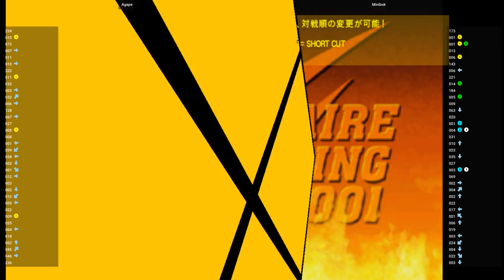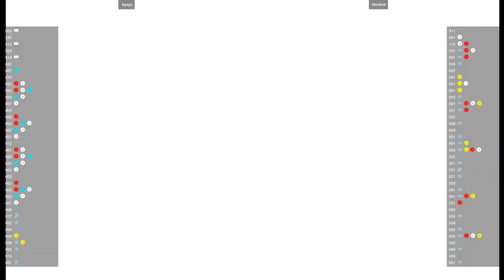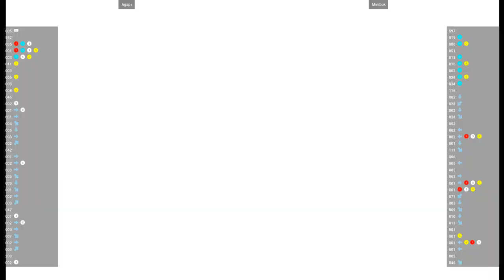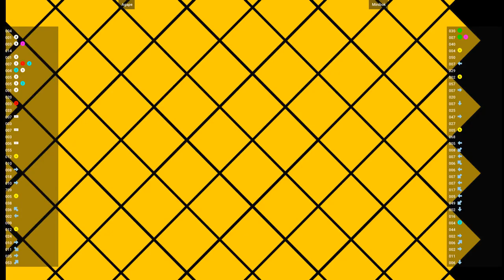CVS2 🕹 Agape VS Minibok